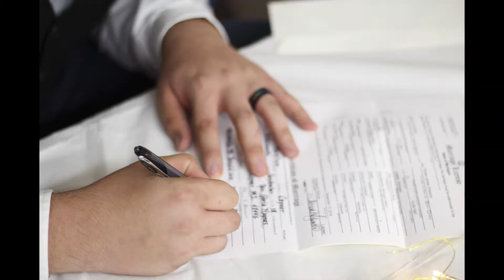{Jessica & Robbie's Wedding Video} Otisville, MI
Jessica & Robbie's Photo & Video Highlight Film